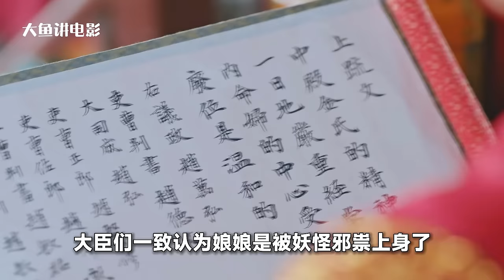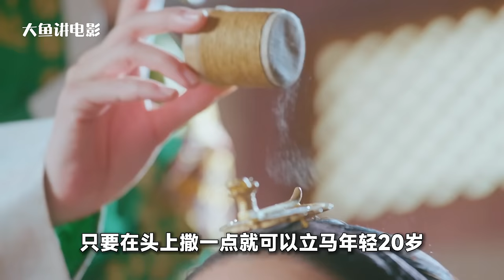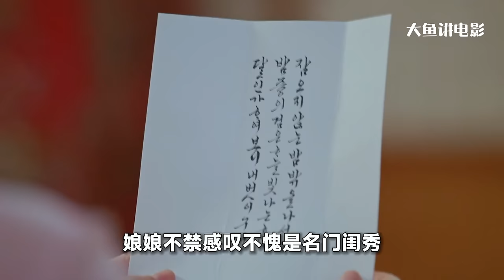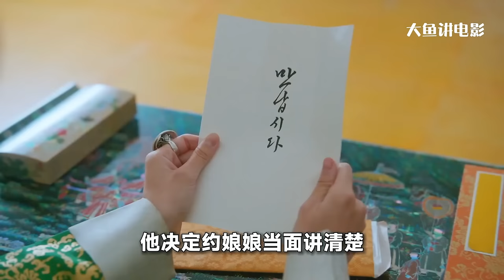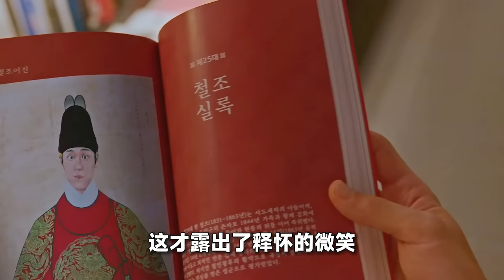一口气看完《哲仁王后》爆笑韩剧，穿越升级男变女，用精湛厨艺征服古人的胃，俘获君王的心，一见钟情干不过日久生情！大鱼解说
片名：哲仁王后
主演：申惠善 / 金正贤 / 裴宗玉 / 金太祐 / 薛仁雅 / 罗钟赞